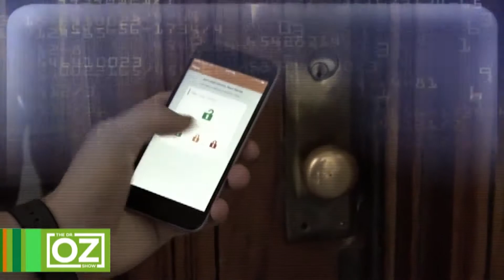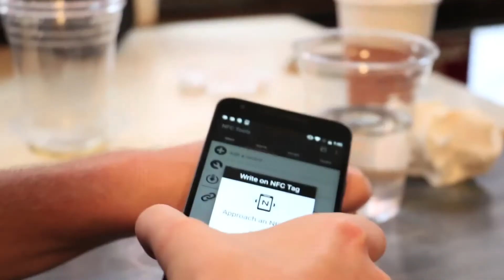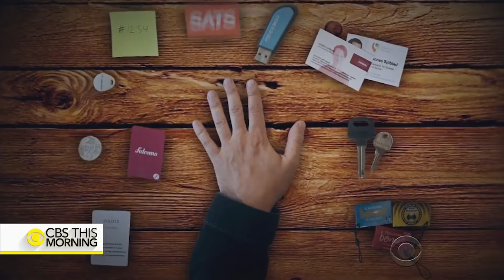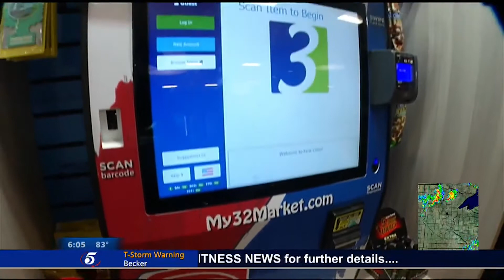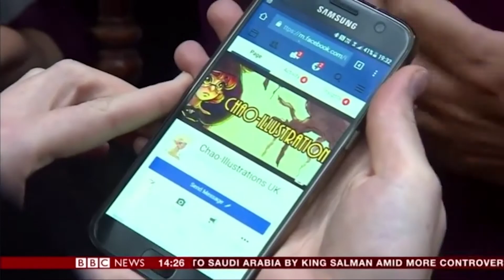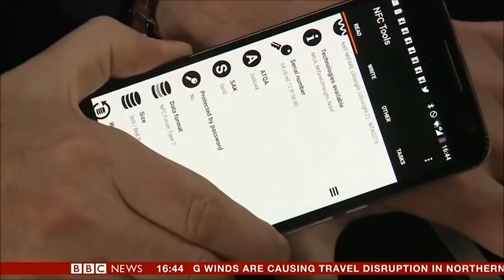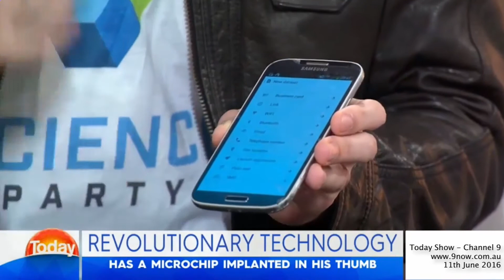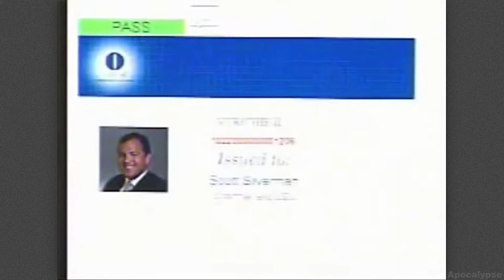Microchip Implants Promoted in Media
This video is for raising public awareness to the promotion of microchip implants promoted by media.

This compilation is for educational, non-profit, fair-use.

Wisconsin company to implant microchips into workers.